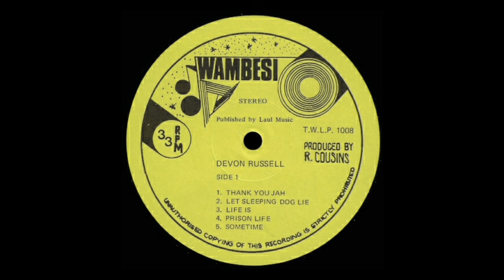Devon Russell - Life is